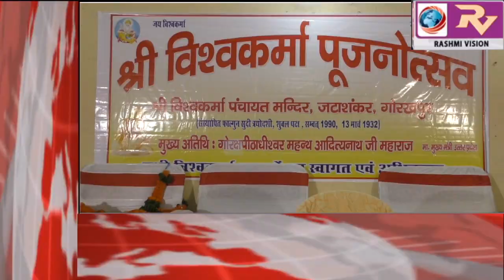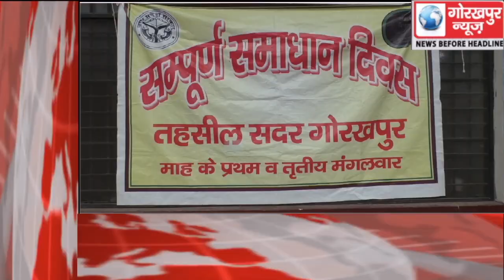GORAKHPUR NEWS Headline -17-09-2019